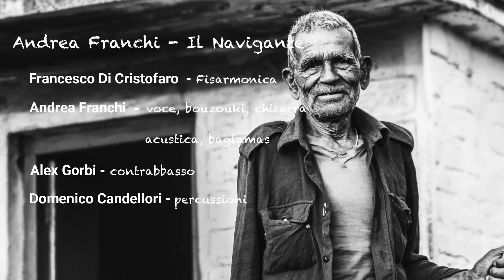IL NAVIGANTE - Andrea Franchi (video musicale)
Link album “Il Navigante”

Andrea Franchi - voce, bouzouki, baglamas, chitarra acustica
Francesco Di Cristofaro - fisarmonica
Alex Gorbi - contrabbasso
Domenico Candellori - percussioni

Testo

Quando sei navigante sai che il vento passerà
quando sei navigante sai che il vento tornerà
freddo soffia in autunno, calda brezza in Aprile
quando sei navigante conosci bene il vento
Lungo le coste del Sud da Otranto al Cilento
dolce è l'acqua che bevi nel mare del Salento
le navi dei turchi lontane dalle torri le hai guardate
sarà furore di spada e molte teste tagliate
ancora sono distanti veloci vengono avanti
Scruta il dorso dell'onda leggi il colore del cielo
scruta il sorriso dell'onda e saprai quello che vuole il cielo
navigare di bolina con il vento sulla faccia
tu viandante nel deserto tra i leoni che vanno a caccia